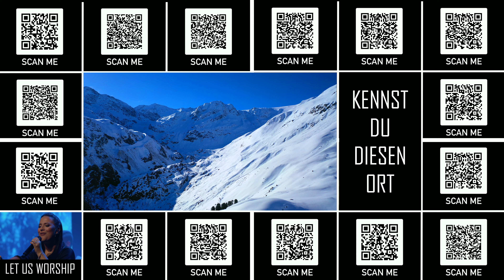KENNST DU DIESEN ORT - ÖSTERREICH - AUSTRIA - LET US WORSHIP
AUSTRIA - YOU ARE BLESSED TO BE A BLESSING

TRAUM BEWEGT UNTREUEN EHEMANN ZUM GESTÄNDNIS

SCHAM UND SELBSTZWEIFEL NACH SEXUELLER GEWALT

"GOTTES STIMME HAT MICH VOM SUIZID ABGEHALTEN!"

KRIMINELLER ROCKER - ALS KIND IN DEN KELLER GESPERRT
"JESUS HAT MICH UMARMT"

ATHEIST STUDIERT THEOLOGIE

ALS BUDDHIST: SEHNSUCHT NACH ERLEUCHTUNG

JUNGE MUTTER MIT EINEM KILO KOKAIN ERWISCHT

"ICH KANN DIE FRAU NICHT MEHR LEBENDIG MACHEN..."

ZU VIEL EXTREMES GESEHEN
SELBSTMORDVERSUCH ÜBERLEBT

WENN GOTT SICH NICHT ZEIGT

"ICH FÜHLTE MICH ALS MENSCH 2. WAHL"

ÜBERALL GEFAHR UND VERSCHWÖRUNG GESEHEN

DROGEN-TRIP WIRD ZUM HORRORFILM
DREI MONATE VERFOLGUNGSWAHN

ZWEIFEL AM ISLAM - MOSLEM WIRD CHRIST